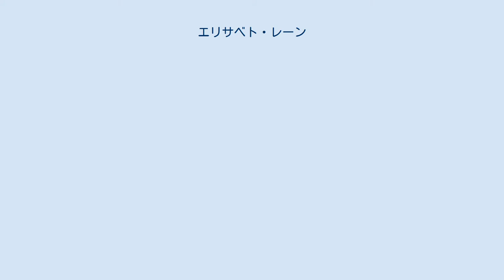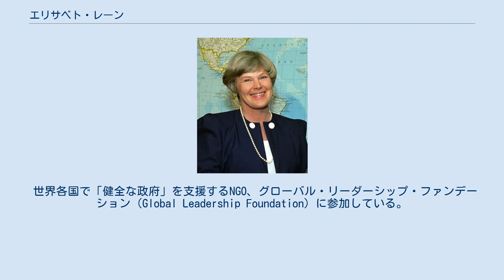エリサベト・レーン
マルタ・エリサベト・レーン（Märta Elisabeth Rehn、1935年4月6日 - ）は、フィンランドの政治家。
スウェーデン人民党所属。
女性として初めて同国の国防相を務めた。
1994年の大統領選挙に立候補したが、マルッティ・アハティサーリに惜敗した。
 父は医師であった。
ウーシマー県マンツァラで幼少期を過ごし、カウニアイネンの全寮制学校に進学する。
1957年にスウェーデン高等商業学校で経済学の理学修士号を、オーボ・アカデミー大学で政治学の博士号をそれぞれ取得し、1960年代初めにはタッパーウェアをフィンランド国内に流通させた第一人者として知られるようになる。
 1995年に女性として初めて国防相を務め、女性も兵士に就けるよう法を整備した。
また、国際連合の事務次長やボスニア・ヘルツェゴビナの人権特別報告官なども務め、国際的にも活躍した。
 世界各国で「健全な政府」を支援するNGO、グローバル・リーダーシップ・ファンデーション（Global Leadership Foundation）に参加している。
1955年にオヴェ・レーンと結婚し、ヴェロニカ、ヨアキム、シャルロッタ、ヨハンの4子を儲けたが、2004年11月8日に死別した。
彼女自身にも1990年代に大腸癌、2000年に乳がんが見つかったがいずれも克服した。